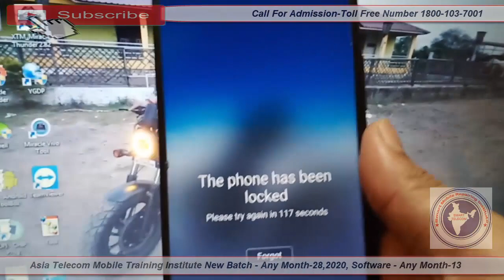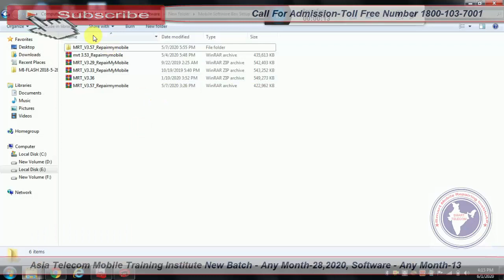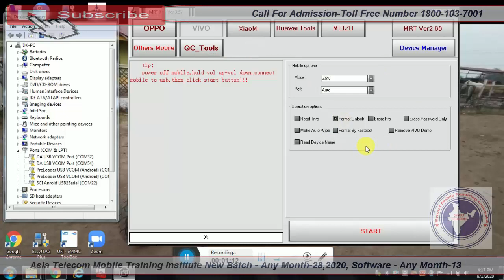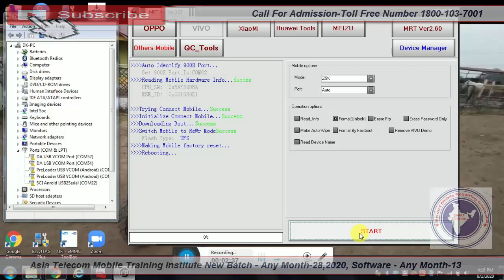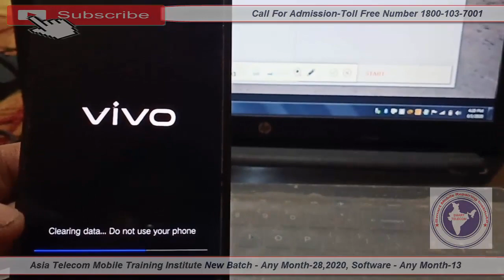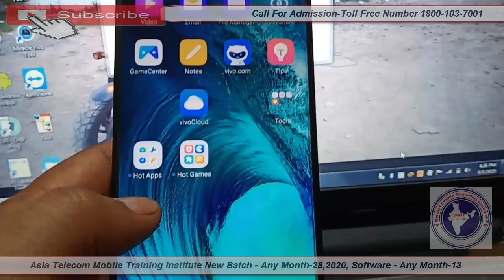Vivo Z1 Pro Pattern Unlock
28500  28 FEB 2020 Batch Date Open

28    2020  - Hardware & Software ( One Month ) 28500/-

13  2019 - Software ( 10 day only Full Software ) 15000/-

15/  5 Oct     - EMMC 10 Day 8 hour no copy pen Class For Professional Only Fees - 20000/-